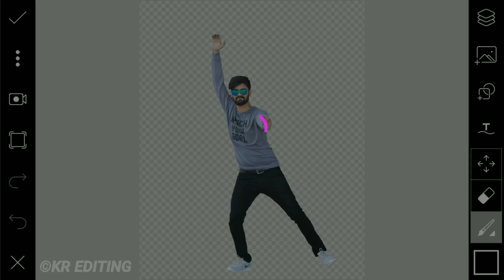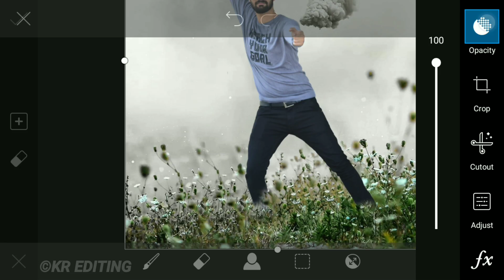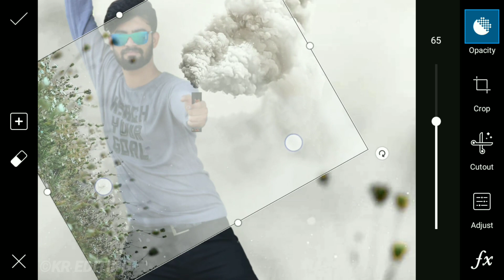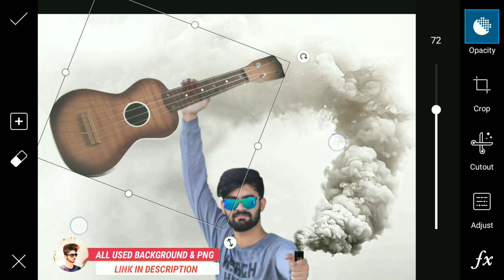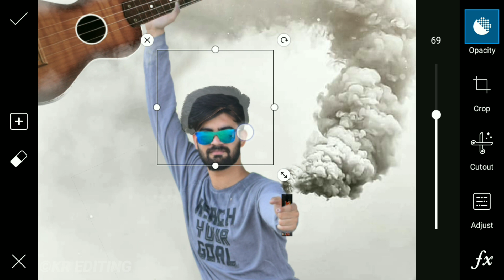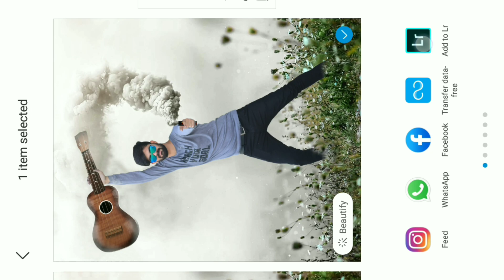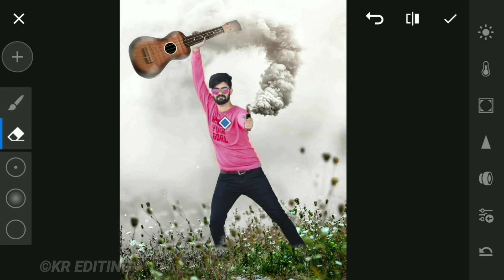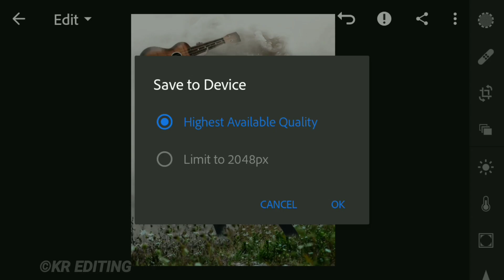Guitar And White Smoke Bomb Photo Editing in Picsart | Manipulation Photo Editing - KR EDITING